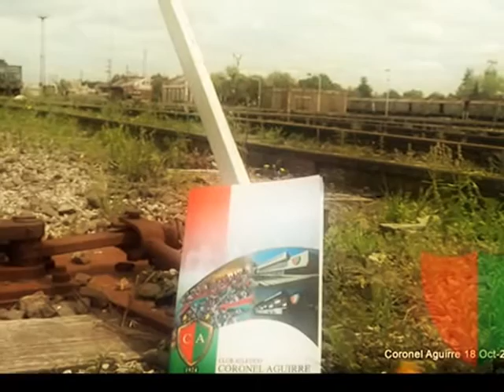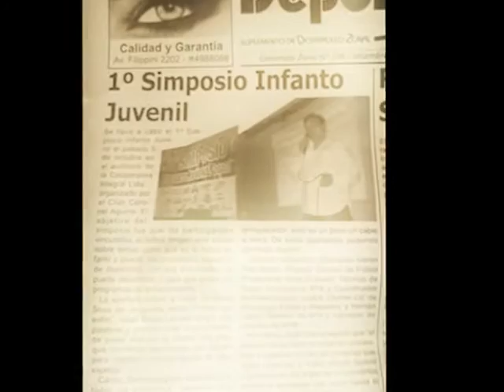CORONEL AGUIRRE 2013. Video - Imágenes y Música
Este video esta dedicado a todos los hinchas apasionados del Club Coronel Aguirre que aman nuestro club!